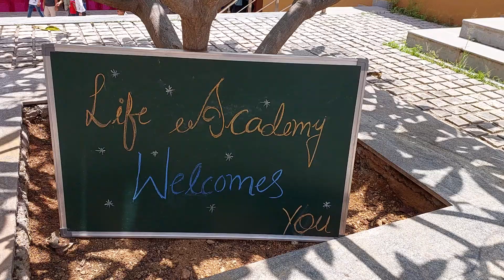Parent Orientation & Qur'an Recitation - Life Academy Mysore